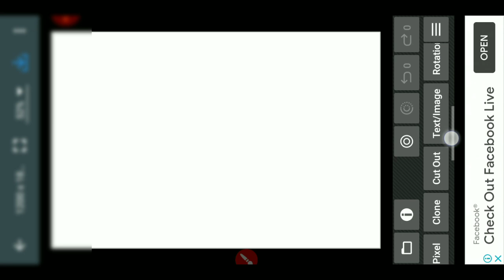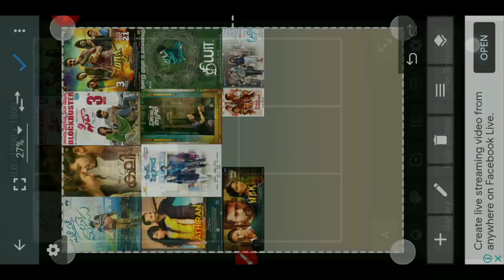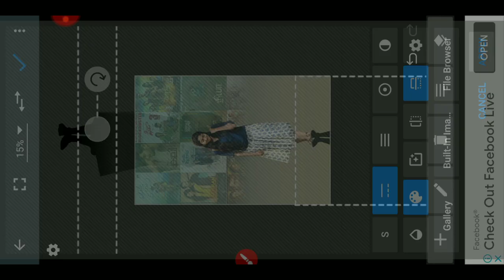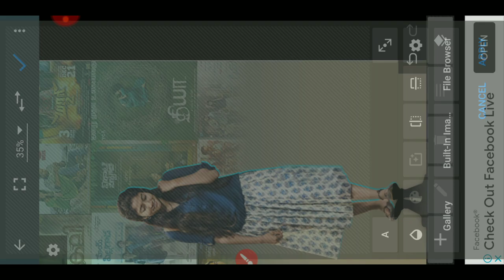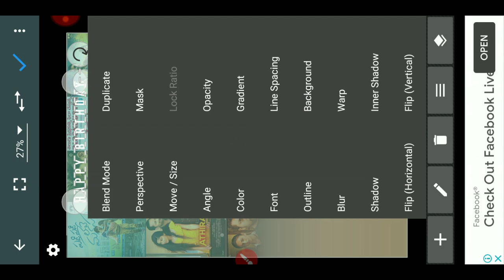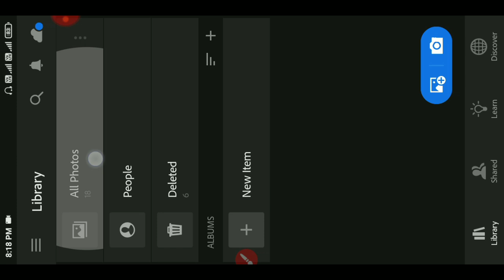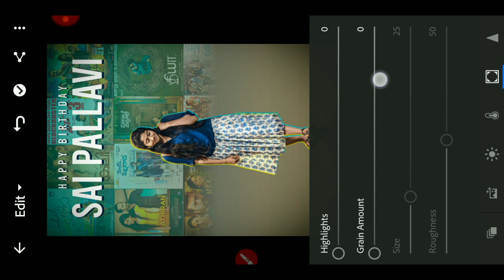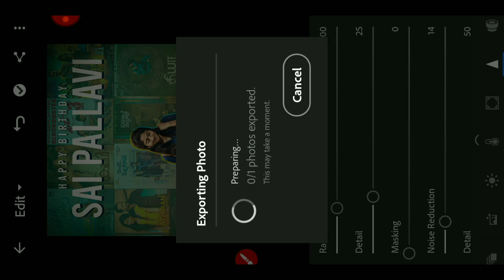Sai pallavi Birthday CDP editing in Mobile | How to make Birthday Banner | SureshFruite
Namrata Shirodkar Birthday CDP | Birthday Cdp tutorial in Mobile | Telugu Cdp design | SureshFruite

             Also join
• Whats app group :-